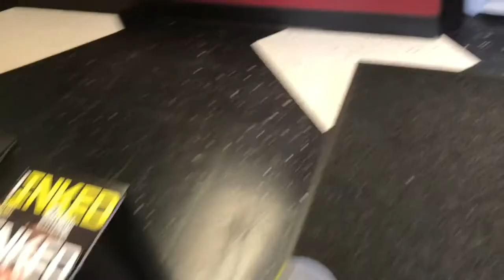Piercing My Nose | I started to cry 😭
My Piercing Experience! Wrapped into 6 minutes is a few of the moments of the day (which ultimately lead to) I got my nose pierced. It was really fun to spend the day with my friend again in one of our silly shenanigans. The piercing of my nose was not bad at all actually, but the upkeep on the wound is a bit frustrating. Any tips on how to keep a new nose piercing from getting infected? Hope you enjoyed watching this video, my next one will feature me getting a custom tattoo on my arm.